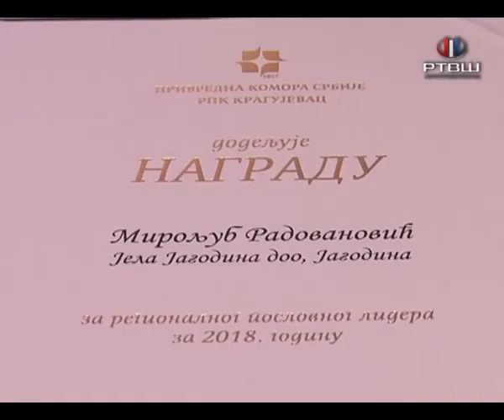RTV Šumadija - Jela Jagodina